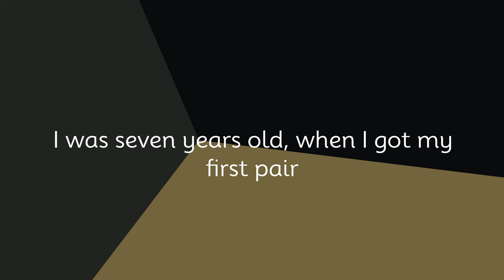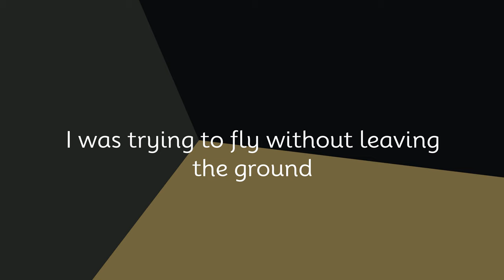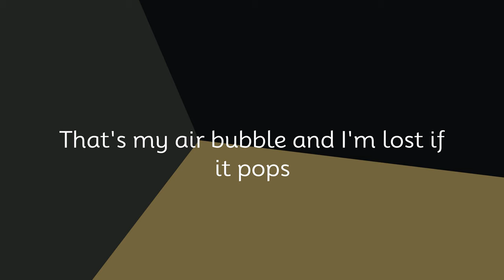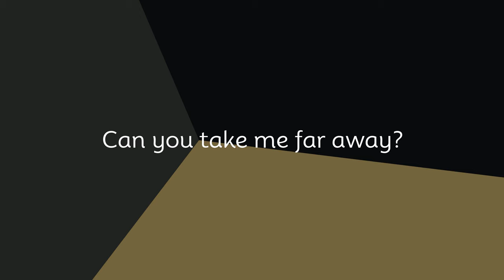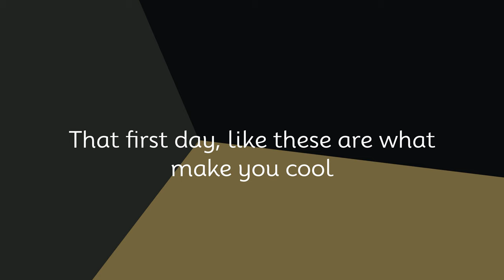Macklemore - Wing$ (lyrics)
“Macklemore - Wing$” Lyrics / Lyric Video by aisright

I was seven years old, when I got my first pair
And I stepped outside
And I was like, momma, this air bubble right here
It's gonna make me fly
I hit that court and when I jumped
I jumped, I swear I got so high
I touched the net, mom, I touched the net
This is the best day of my life
Air Max's were next
That air bubble, that mesh
The box, the smell, the stuffin', the tread
At school, I was so cool
I knew that I couldn't crease 'em
My friends couldn't afford 'em
Four stripes on their Adidas
On the court I wasn't the best
But my kicks were like the pros
Yo, I stick out my tongue
So everyone could see that logo
Nike Air Flight, book bag was so dope
And then my friend Carlos' brother
Got murdered for his Fours, whoa
See he just wanted a jump shot
But they wanted his Starter coat, though
Didn't wanna get caught, from Genesee Park to Othello
You'd get clowned for those Pro Wings, with the velcro
Those were not tight
I was trying to fly without leaving the ground
Wanted to be him
I wanted to be that guy, I wanted to touch the rim
I wanted to be cool, and I wanted to fit in
I wanted what he had, America, it begins
I wanna fly
Can you take me far away?
Give me a star to reach for
Tell me what it takes
And I'll go so high
I'll go so high
My feet won't touch the ground
Just stitch my wings
And pull the strings
I bought these dreams
That all fall down
We want what we can't have
The commodity makes us want it
So expensive, damn, I just got to flaunt it
Got to show 'em, so exclusive, this that new shit
A hundred dollars for a pair of shoes
I would never hoop in
Look at me, look at me, I'm a cool kid
I'm an individual, yeah, but I'm part of a movement
My movement told me be a consumer
And I consumed it
They told me to just do it
I listened to what that swoosh said
Look at what that swoosh did
See it consumed my thoughts
Are you stupid, don't crease 'em
Just leave 'em in that box
Strangled by these laces, laces I can barely talk
That's my air bubble and I'm lost if it pops
We are what we wear
We wear what we are
But see I look inside the mirror
And think Phil Knight tricked us all
Will I stand for change or stay in my box?
These Nikes help me define me
But I'm trying to take mine, off
I wanna fly
It started out with what I wear to school
That first day, like these are what make you cool
And this pair, this would be my parachute
So much more than just a pair of shoes
Nah, this is what I am
What I wore, this is the source of my youth
This dream that they sold to you
For a hundred dollars and some change
Consumption is in the veins
And now I see it's just another pair of shoes